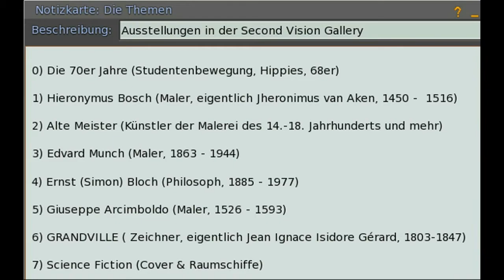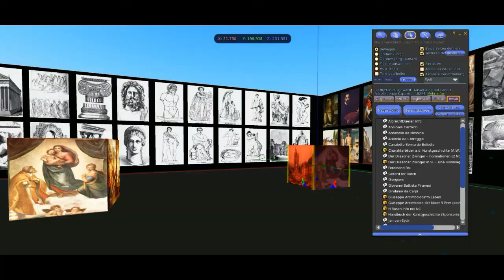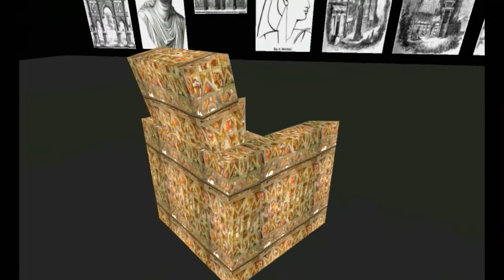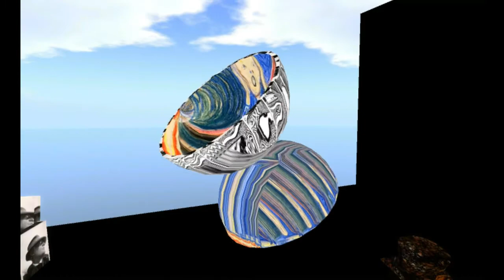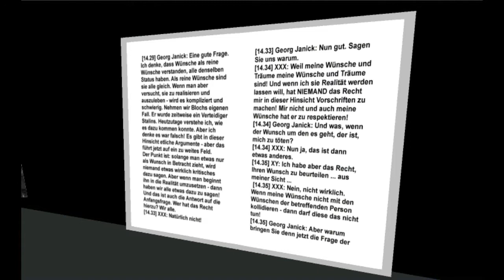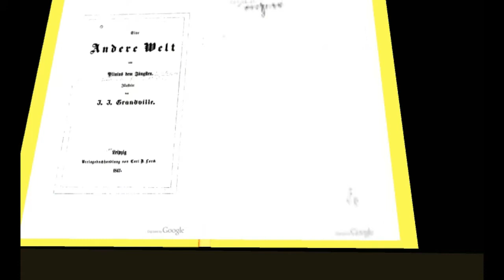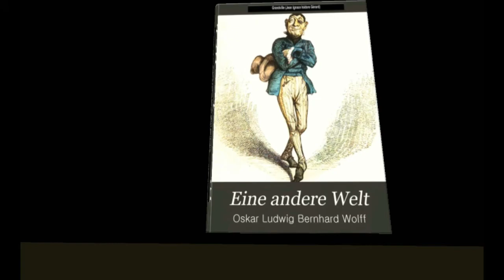Second Vision Gallery mit 8 Etagen NEU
Ein völlig neuer Clip, eine Kombination unterschiedlicher Präsentationsformen. Gern anschauen.
Wie kommt man hin?